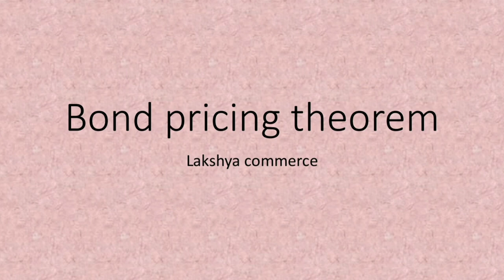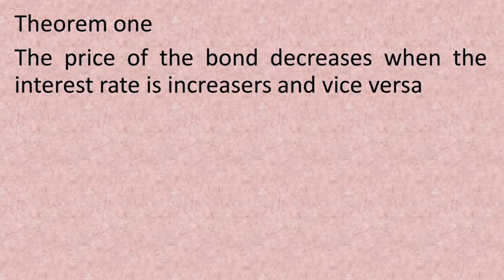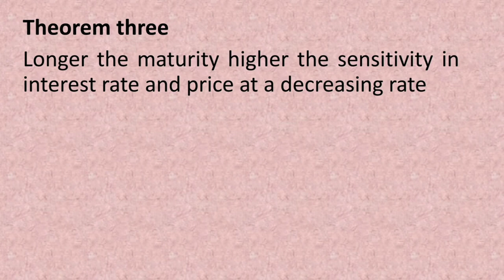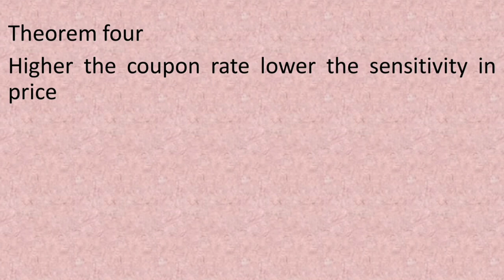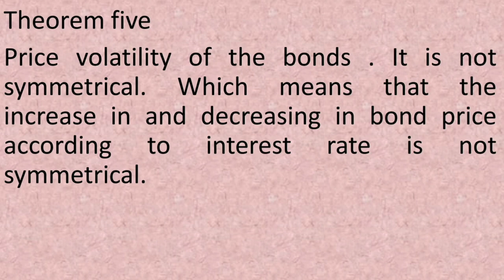Bond pricing Theorem | explained in Malayalam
bond pricing Theorem